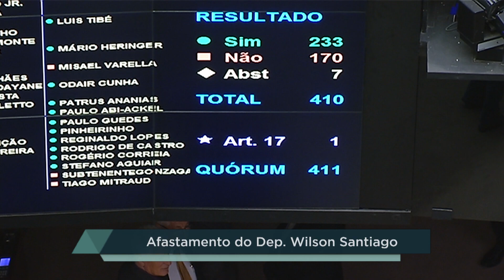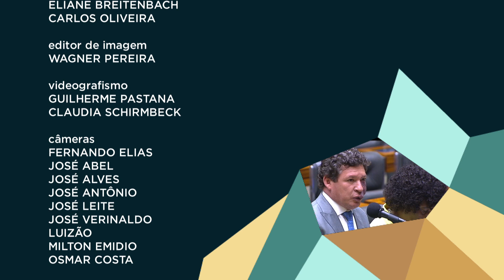Deputados rejeitam suspensão do mandato de Wilson Santiago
Confira os destaques desta edição:

✔️ Congresso discute e aprova projeto com medidas de combate ao coronavírus; agora, ele segue para a sanção presidencial;

✔️ Câmara rejeita afastamento do deputado Wilson Santiago;

✔️ Câmara e Senado constroem agenda sobre a reforma tributária, o assunto principal do Congresso para 2020;

✔️ Parlamentares apresentam denúncia contra o ministro da Educação no STF por crime de responsabilidade.